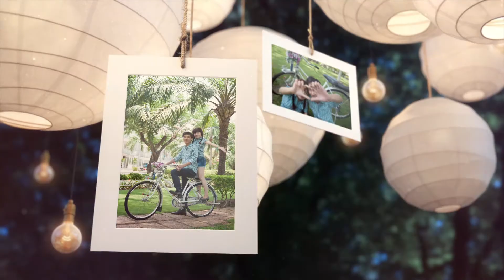Project đèn lồng lung linh ^_^